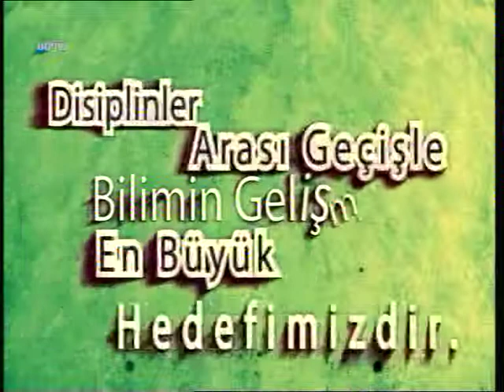01 ‎Ağustos ‎2014 ‎ akademik bakış ismail kaşdemir